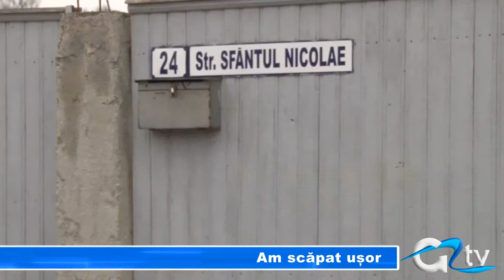AM SCAPAT USOR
A plouat mult în ultimele zile la Giurgiu, iar râurile Neajlov și Dâmbovnic au creat probleme în județ, dar nu la fel de serioase ca în alți ani. Sunt totuși gospodării, păduri, terenuri agricole și pășuni afectate de revărsarea celor două râuri... cele mai multe la Călugăreni. Și târgul din localitate este inundat, dar nu suficient cât să fie închis.